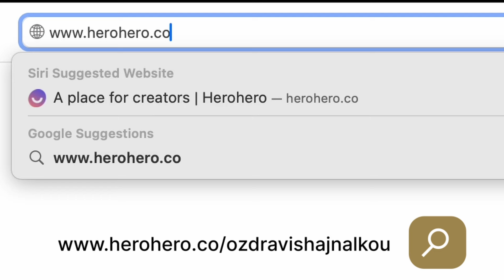PRASKNUTÁ ŽILKA V OKU - NA MINÚTKU S HAJNALKOU